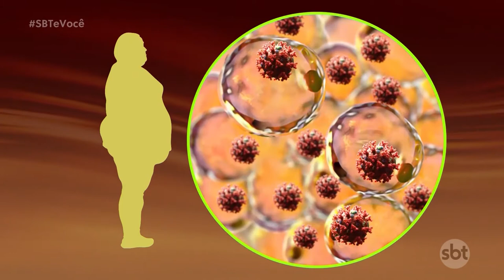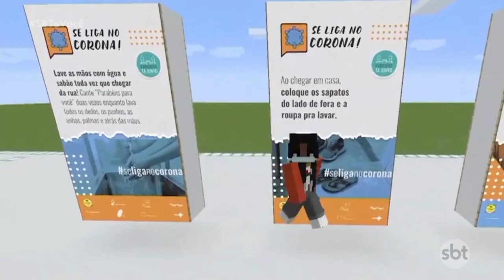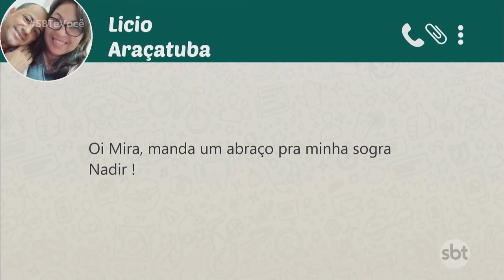SBT e Você - (20-07-2020)